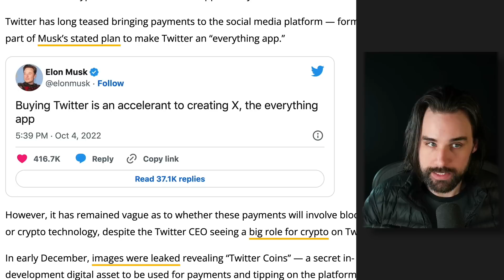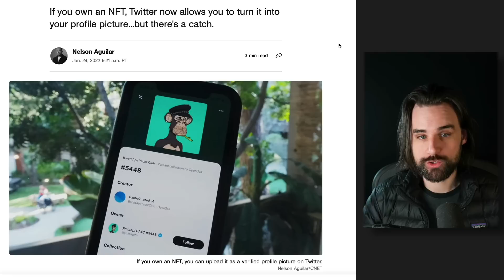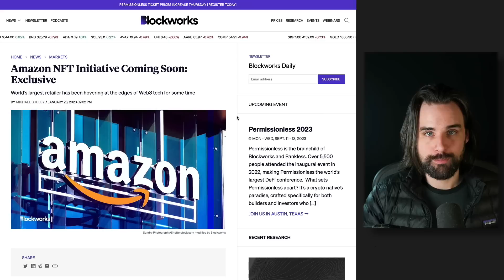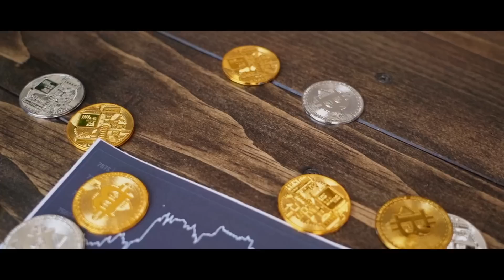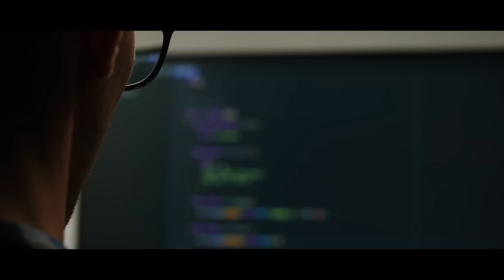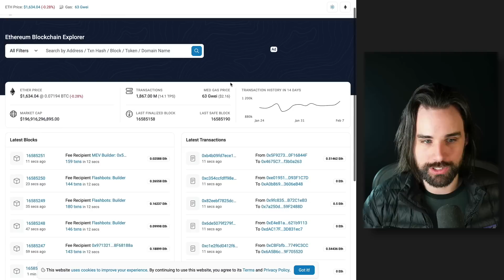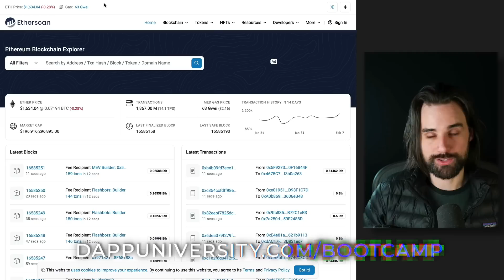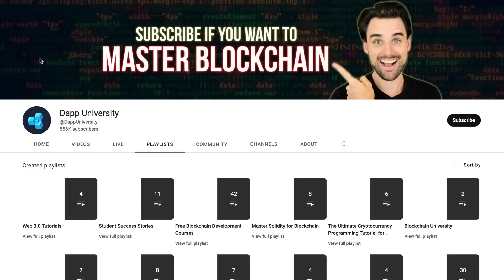Twitter Getting into Crypto - What You Must Know!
🤑 Become a highly paid blockchain developer!